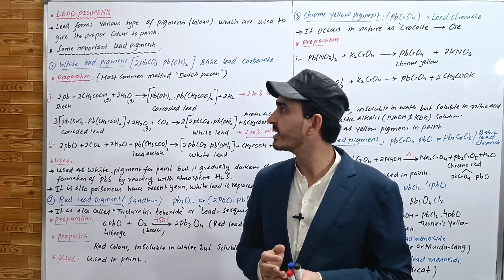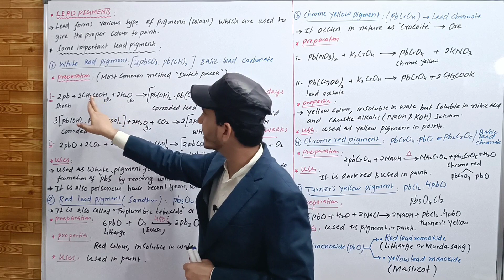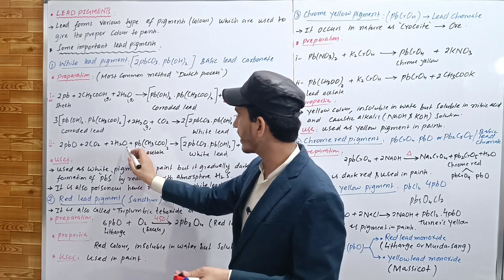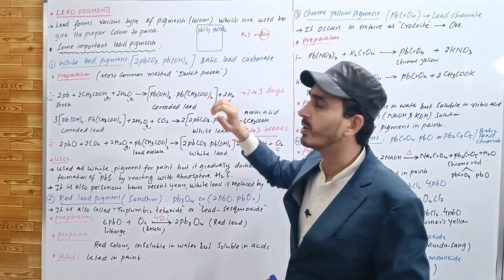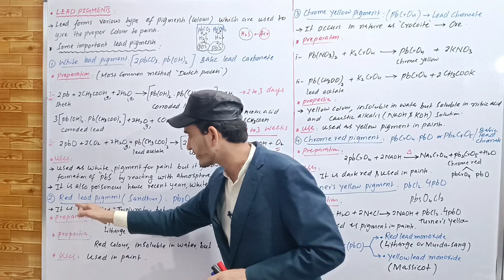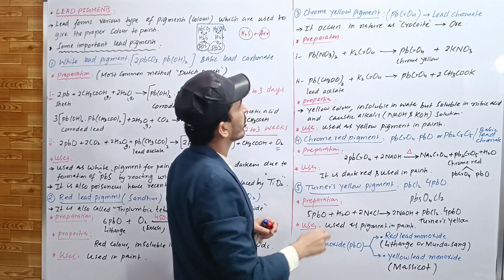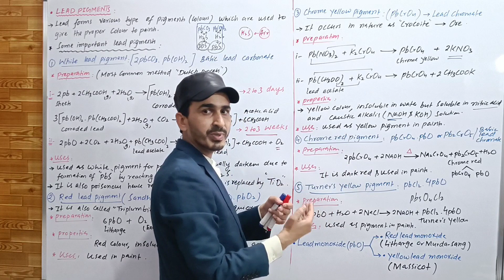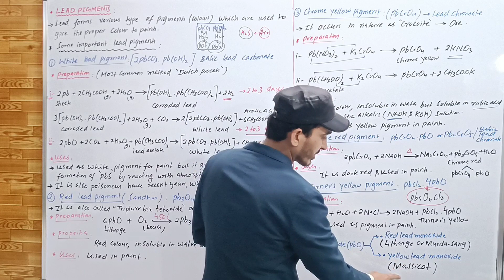Chemistry12 | Inorganic | CH#04 |P-BlockElements || Lec#08 || Lead Pigments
Chemistry12 | Inorganic | CH#04 |P-BlockElements || Lec#08